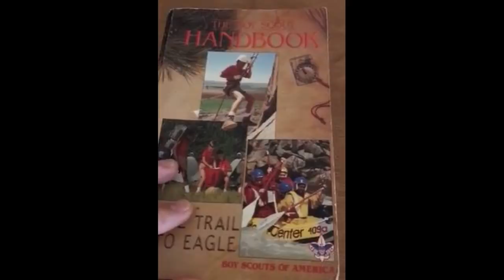JonBenet and Burke Ramsey's life before and after her death in pictures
A picture and video journey before and after life of JonBenet Ramsey

Song: Media Right Productions Jazz In Paris
Title: Jazz In Paris
Artist: Media Right Productions
Regional: French Music
Genre: Jazz & Blues
Mood: Funky